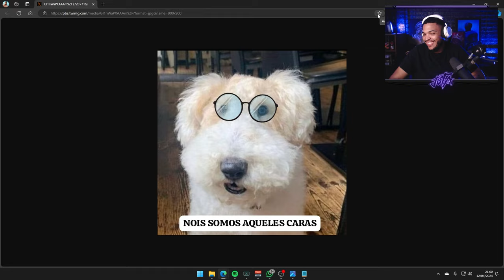QUEM VENDE CONTEÚDO ADULTO? - AQUELES CARAS | Cortes Jota Jogadas